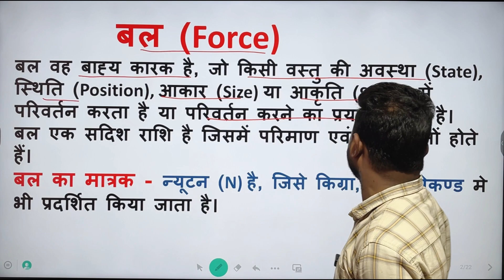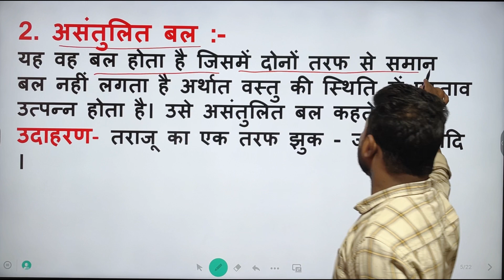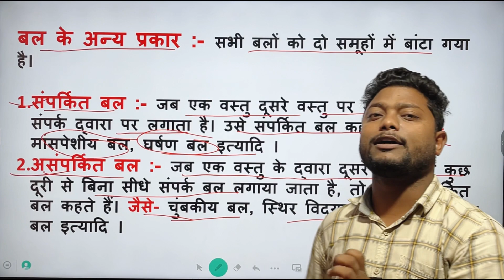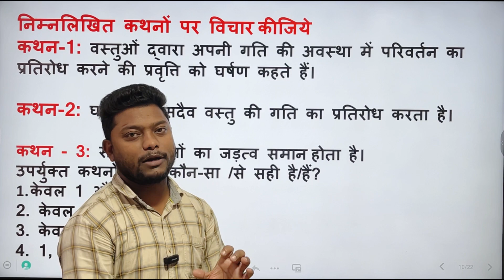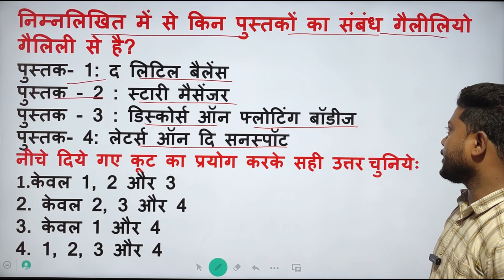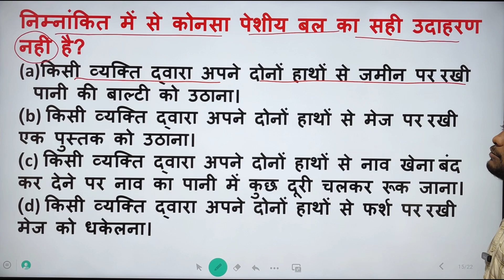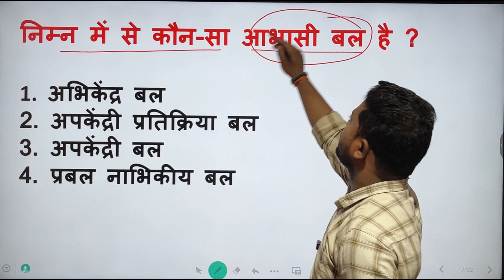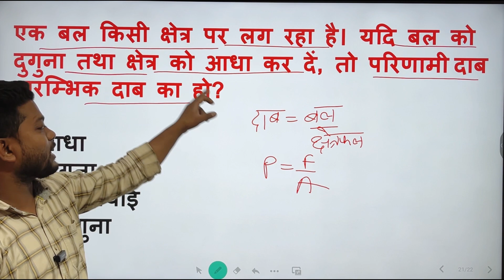SCIENCE || Force || बल || गति || बल के प्रकार || महत्वपूर्ण प्रश्न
‎@Parikshayaan Academy

❤️ Follow us ❤️